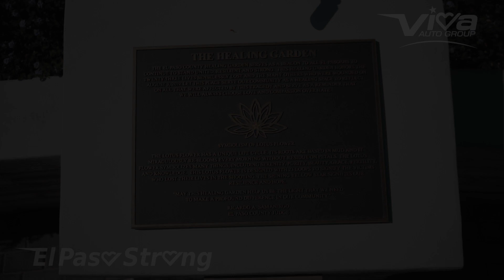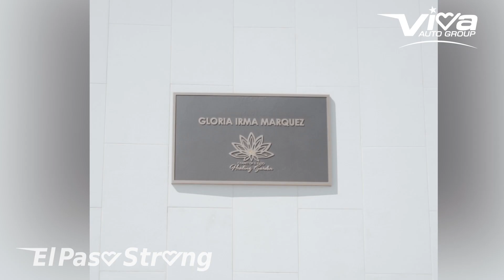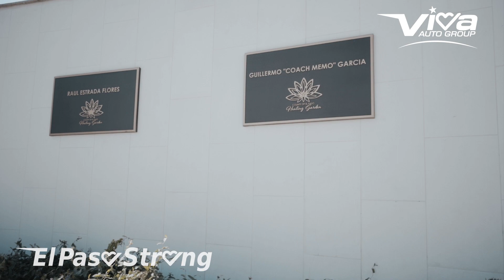Remembering August 3rd with Viva Auto Group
Where were you when shots rang out inside the Walmart by Cielo Vista Mall?
As we mark the third anniversary of that tragic day, one woman remembers.